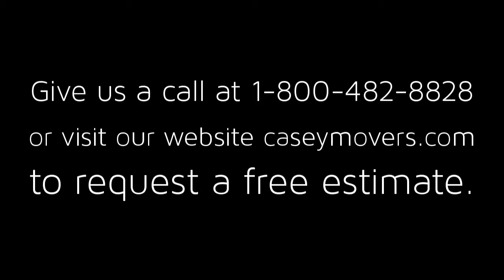15 Gorham ave Pembroke MA 02359 MLS 71765699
Address: 15 Gorham ave City: Pembroke MA Zip: 02359 MLS#: 71765699

*Request a Free Estimate by calling 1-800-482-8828 or visiting our website at caseymovers.com.
*We move single family homes and condos
*Movers work around your moving schedule
*Warehouse and On truck storage